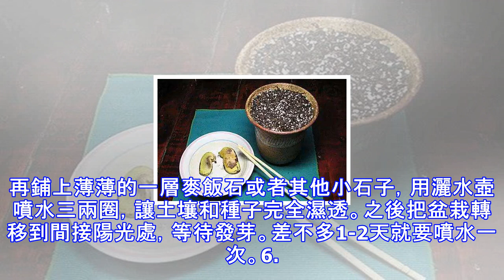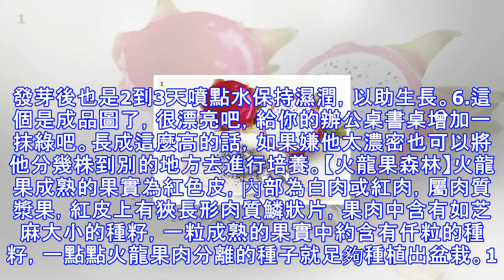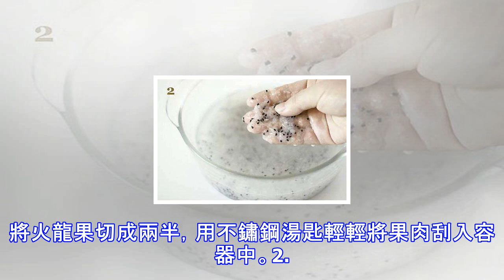吃完的「芒果核」千萬別丟垃圾桶，不然真的太傻了！老婆拿刀剪開後全家人傻眼了，沒想到它竟然可以...！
吃完芒果別急著扔掉芒果核它分分鐘能變成你意想不到的樣子不相信？往下看！1. 買回成熟的芒果，吃完後將果核留下。把表面果肉殘留刮掉，洗干淨放在通風處自然陰干。2. 用剪刀剪開果核取出種子。3. 再用小刀小心剝除種子表面咖啡色薄膜（這個步驟比較難，既要小心自己的手，也別將種子刮傷了），剝除後浸泡在水裡，每天換水清除泡出的雜質。4天以後種子發芽。4. 找個高一點的花盆，因為芒果盆栽會長得比較高，盆栽土表面要濕潤，嫩芽根部朝下另一端朝上埋在土壤，朝上的部分要稍微露在外面一點。5. 再鋪上薄薄的一層麥飯石或者其他小石子，用灑水壺噴水三兩圈，讓土壤和種子完全濕透。之後把盆栽轉移到間接陽光處，等待發芽。差不...